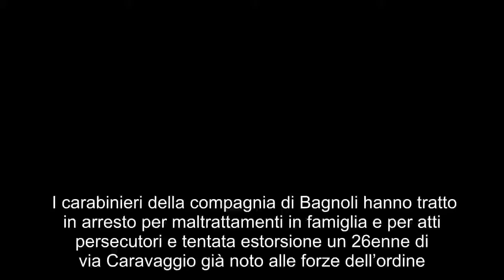Bagnoli. Picchia sorella e zia per i soldi della droga, torna in carcere un 26enne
I carabinieri della compagnia di Bagnoli hanno tratto in arresto per maltrattamenti in famiglia e per atti persecutori e tentata estorsione un 26enne di via Caravaggio già noto alle forze dell’ordine.  I militari sono intervenuti presso l’abitazione che l’uomo condivide con la sorella 25enne e la zia 46enne trovando le due donne in stato di forte agitazione perché immediatamente prima erano state oggetto di violenze psicologiche a opera del congiunto, uscito dal carcere il 4 giugno dopo un periodo di detenzione per reati dello stesso tipo, che voleva soldi per acquistare stupefacenti.  L’aggressore è stato poco dopo rintracciato. Si era nascosto all’interno del condominio; le vittime accompagnate all’ospedale San Paolo, visitate e dimesse con prognosi di un giorno per stato ansioso da riferita aggressione verbale.